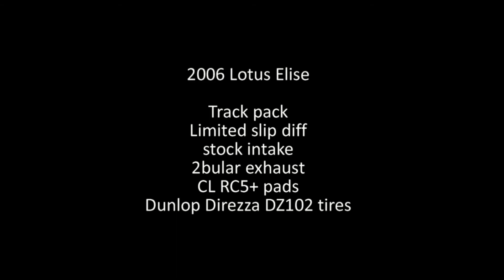Road America - July 6, 2018 - S4 best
This is my best lap from session 4 of my day at Road America with North Woods Shelby Club. Not as fast as my best in S2 or S3, but I think it was actually a cleaner lap.